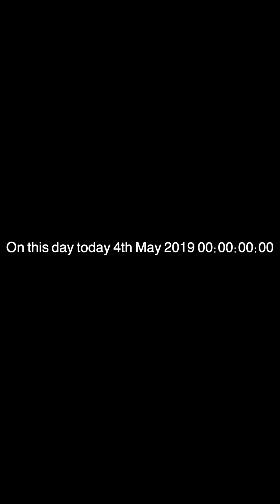On this day today i.e. 4th May, 2019.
Basilica of the Annunciation & Wedding Church at Cana, Israel.

Matthew 1:18

"Now the birth of Jesus Christ was as follows: After His mother Mary was betrothed to Joseph, before they came together, she was found with child of the Holy Spirit."

John 2:1-11

On the third day there was a wedding in Cana of Galilee, and the mother of Jesus was there. Now both Jesus and His disciples were invited to the wedding. And when they ran out of wine, the mother of Jesus said to Him, "They have no wine." Jesus said to her, "Woman, what does your concern have to do with Me? My hour has not yet come." His mother said to the servants, "Whatever He says to you, do it." Now there were set there six waterpots of stone, according to the manner of purification of the Jews, containing twenty or thirty gallons apiece. Jesus said to them, "Fill the waterpots with water." And they filled them up to the brim. And he said them, "Draw some out now, and take it to the master of the feast." And they took it. When the master of the feast had tasted the water that was made wine, and did not know where it came from (but the servants who had drawn the water knew), the master of the feast called the bridegroom. And he said to him, "Every man at the beginning sets out the good wine, and when the guests have well drunk, then the inferior. You have kept the good wine until now!" This beginning of signs Jesus did in Cana of Galilee, and manifested His glory: and His disciples believed in Him.